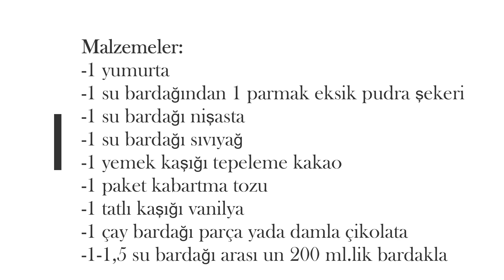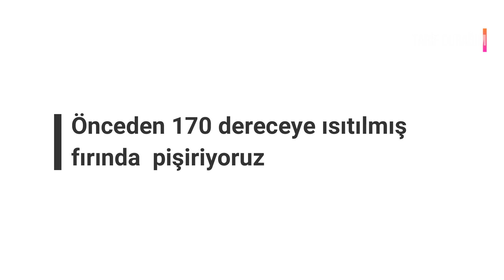SIVIYAĞ İLE ÇOK PRATİK PARÇA ÇİKOLATALI KURABİYE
Malzemeler:
-1 yumurta
-1 su bardağından 1 parmak eksik pudra şekeri
-1 su bardağı nişasta
-1 su bardağı sıvıyağ
-1 yemek kaşığı tepeleme kakao
-1 paket kabartma tozu
-1 tatlı kaşığı vanilya
-1 çay bardağı parça yada damla çikolata
-1-1,5 su bardağı arası un 200 ml.lik bardakla